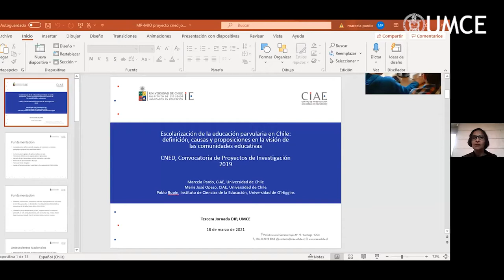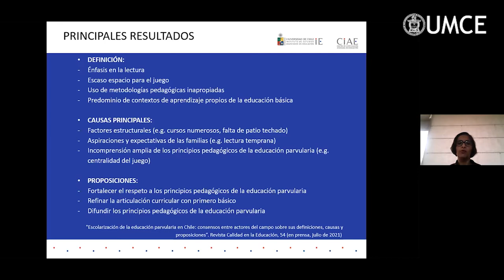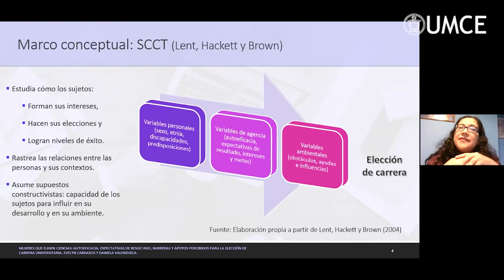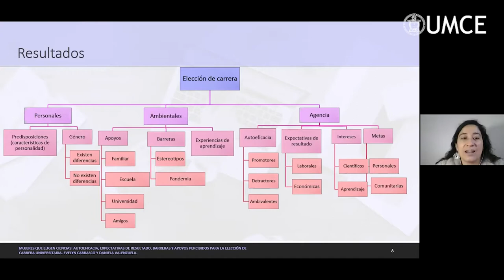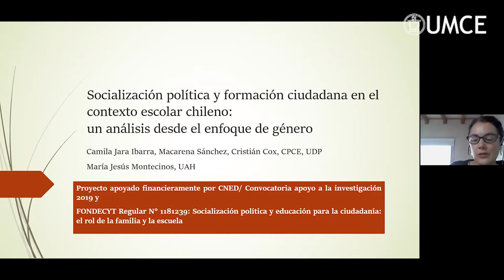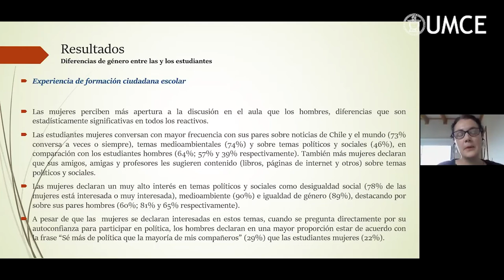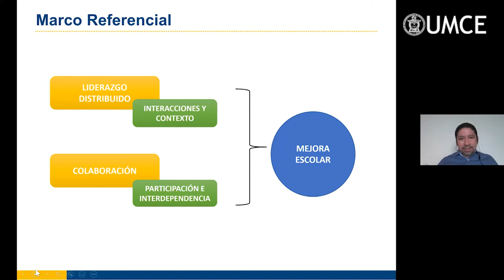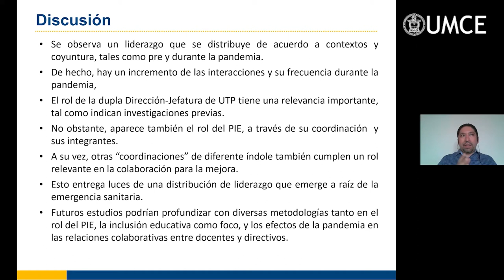Tercera Jornada DIP 2021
Mensualmente la Dirección de Investigación y Postgrado UMCE realiza estas jorndas.

Temas e invitados/as:

"Escolarización de la educación parvularia en Chile: definición, causas y proposiciones en la visión de las comunidades educativas"
Dra. Marcela Pardo
Investigadora CIAE - IE

"Mujeres que eligen ciencias: autoeficiencia, expectativas de resultado, barreras y apoyos percibidos para la elección de carrera"
Dra. Evelyn Carrasco
Directora Nacional CREAR
Universidad de San Sebastián

"Socialización política y formación ciudadana en el contexto escolar chileno: un análisis desde el enfoque de género"
Dra Camila Jara
Investigadora en CPCE y CEDLE
Universidad Diego Portales

Dr Juan Pablo Queupil Quilamán
Director Centro de Investigación para la Transformación SocioEducativa
Universidad Católica Silva Henríquez